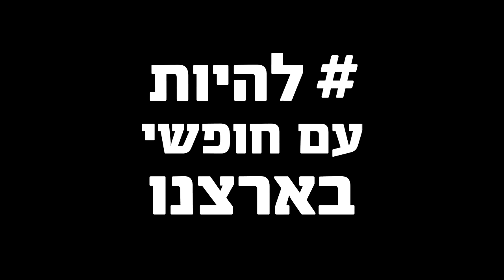לא מפחדים מדרך ארוכה! חג שבועות שמח 🇮🇱♥️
חג שמח מכל צוות תקווה 🇮🇱♥️